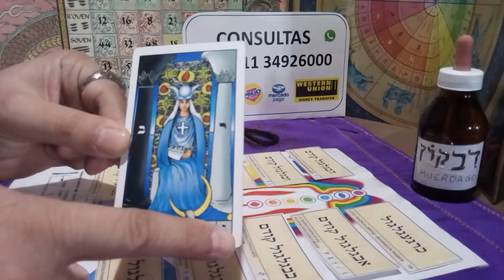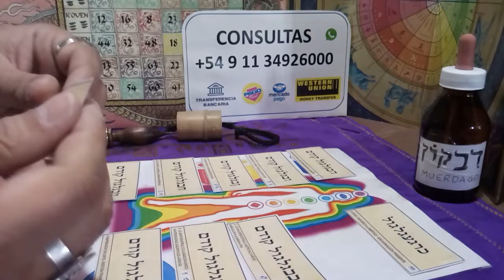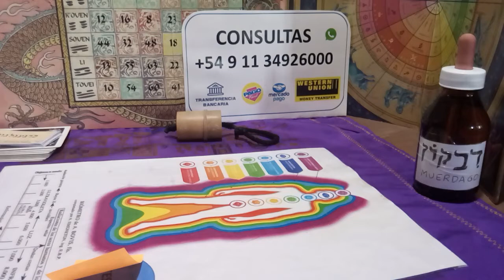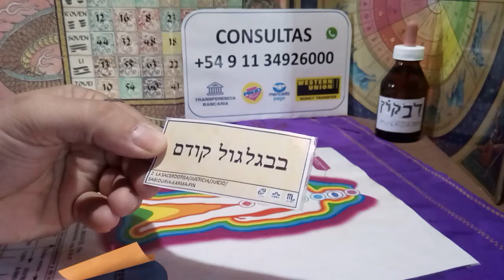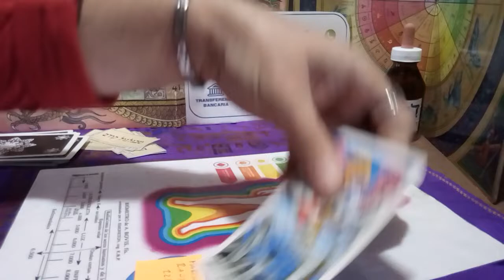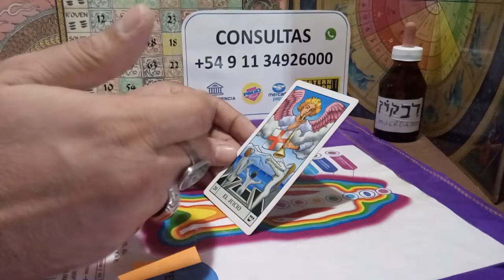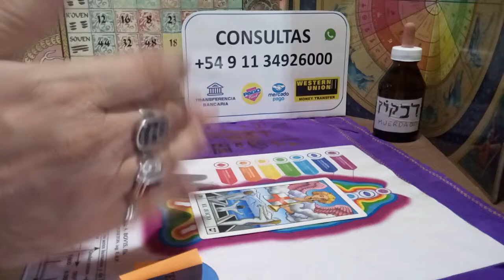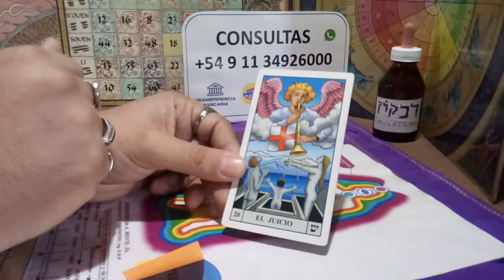Vidas Pasadas. Cuantas tuviste? El PH y el Tarot te lo revelan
Analizar las vidas pasadas es un instrumento válido para encontrar en lo profundo del ser todos los traumas que venimos arrastrando y que nos impiden ser FELICES en esta vida, lo que debemos aprender, lo que debemos superar y como seguir adelante. El péndulo hebreo a través de las energías revelan tus vidas pasadas